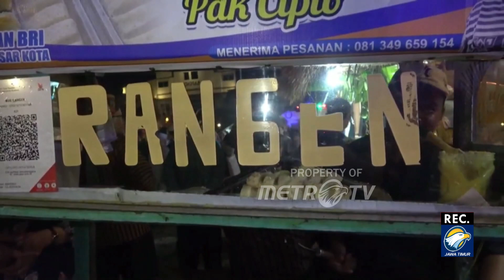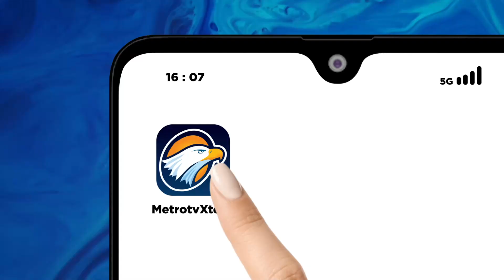Festival Lamongan Tempo Doeloe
METRO TV JATIM, Festival Lamongan Tempo Doeloe